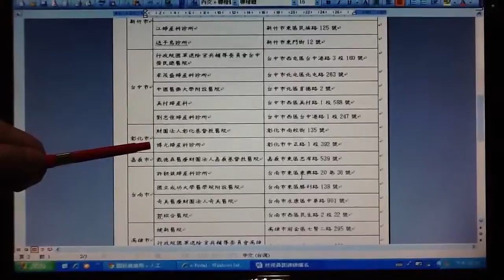博元婦產科榮獲衛生署評鑑為101年試管嬰兒中心績優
博元婦產科榮獲衛生署評鑑為今年(101年)試管嬰兒中心績優人工